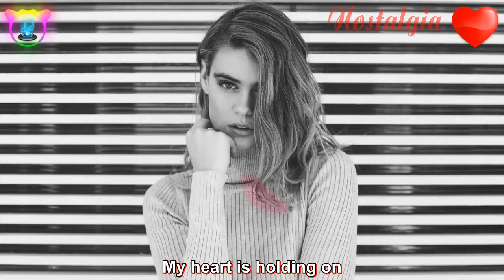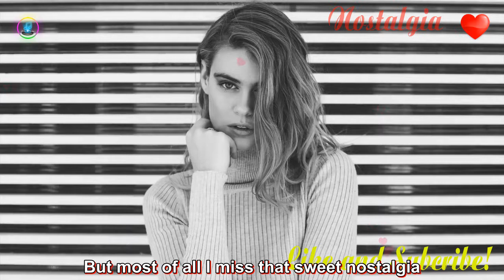VAANCE x HI DIVE - Nostalgia (Lyrics / Lyric Video) feat. Angeline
🎤 Lyrics: VAANCE X HI DIVE - Nostalgia (feat. Angeline)

Take another step now
I don’t even know how
We got here
Shortness in my breath now
Looking for a way out
It’s not clear

My heart is holding on
To the past
But somehow I just want
This to last

And I miss the way you used to fall asleep
And I miss the stories about your dreams
But most of all I miss that sweet Nostalgia

I cannot see the way
When you just manipulate
And mess with my head
I know I’ve been here before
Back and forth at tug-o-war

I don’t wanna do this all over again
You say you won’t but I know that you’re dragging me in
We won’t make it
Baby, we won’t make it

To the past
This to last

♥Copyrights Issues:
♥Thank and Best Regard - WindMusic